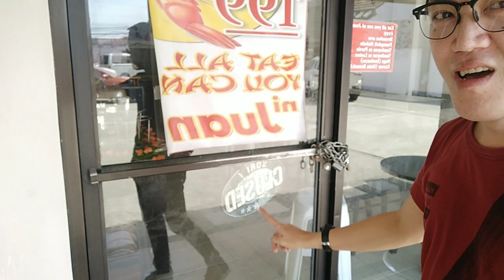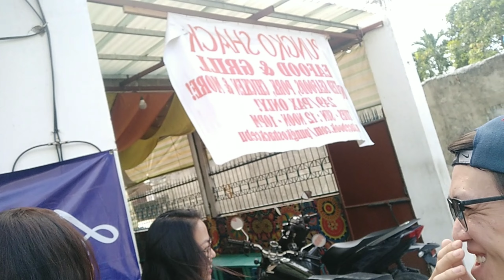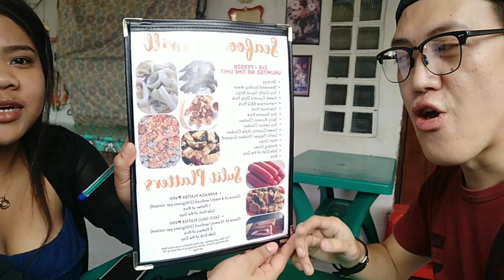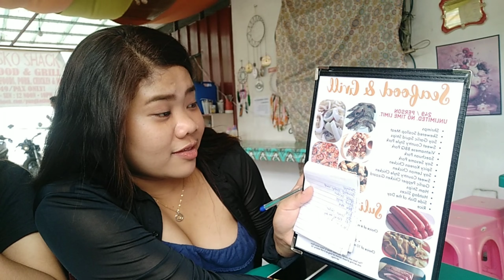BAGONG PASABOG PART 1 Frozen 2 and Gazini Ganados in one scene (DAMI KONG TAWA PROMISE) 😂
This video is not sponsored and I have the right to publish my content as I owned my videos.
Pungko Shack is located at Highway 11, across Manjaru near SOS, Children's Village, Talamban Proper, Cebu.
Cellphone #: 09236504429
Vlog all you can - means it's all about travel, food, events, festivals, concerts, and so on. Anything that is happening around us.

Camera used:
Vivo 9
4K Ultra HD Action Camera
Editing software:
KineMaster
VideoShow
PowerDirector